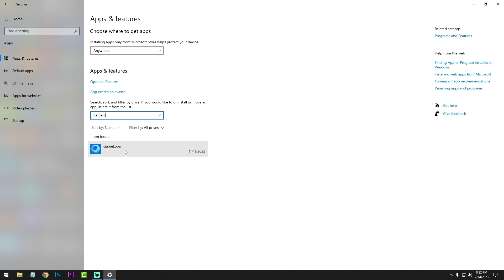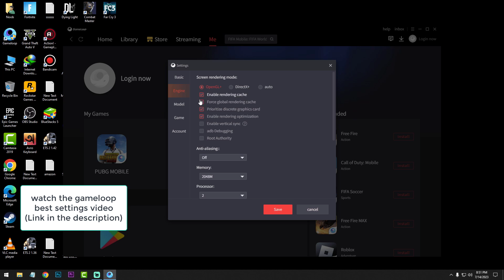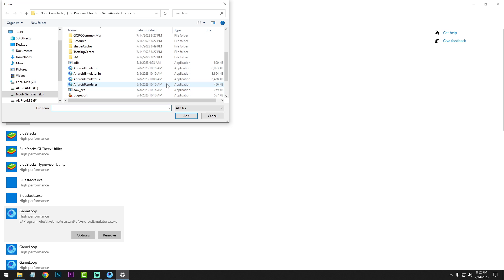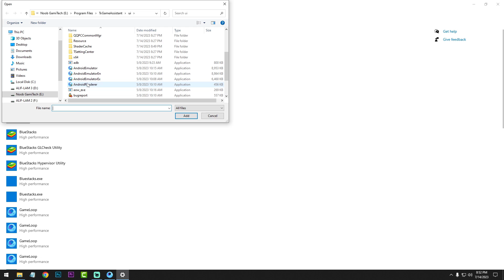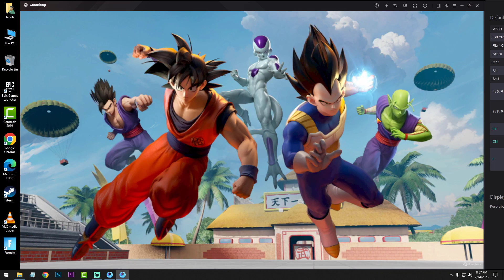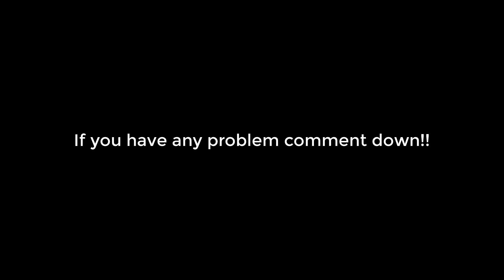How To Fix Pubg Mobile 2.7.0 Update Lag In Gameloop Emulator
Hello guys

In this video I am going to show you how you can fix pubg mobile new update 2.7.0 lag in gameloop emulator.

Path:   C:\Program Files\TxGameAssistant\AppMarket
            C:\Program Files\TxGameAssistant\ui

My PC Specs:
Processor: Intel Pentium Duel Core G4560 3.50GHz
Ram: Team Elite 8GB DDR4 2400MHz
GPU: Nvidia GT1030(2GB GDDR5)
HDD: 1TB
OS: Windows 10 64bit

Low End Pc Settings:
Engine:
Screen rendering mode:
       OpenGl+ Or DirectX (Use what give you more fps)
       Check Enable Rendering cache
       Check Force global renddering cache
       Check Prioritize discrete graphics
       Check Enable rendering optimization
 Don't check other option

Anti-aliasing: off
Memory: 4GB
Processor: 2
Resolution: 1280*720(if you 1080p then use 1920*1080)
Dpi: 240

Model: Asus Rog 2
Game=Pubg Mobile :
 SD720P (if you 1080p then select HD 1080p)
 Graphics: smooth